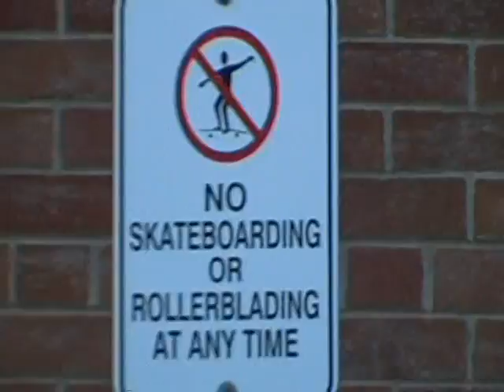Skate montage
street skateing